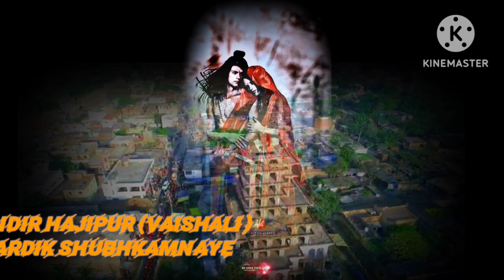29 March 2023